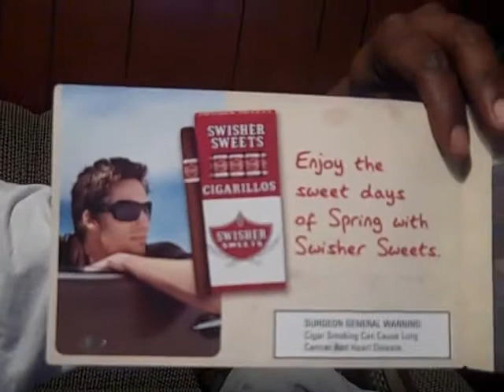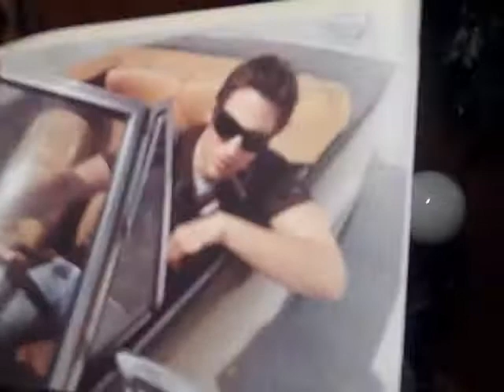BRIDGE THE GAP TV PART 7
BRIDGE THE GAP: WATCH AS QUIN DOT C GOES HOME TO LAUDERDALE COUNTY!!! TAKE A LOOK AS HE VISITS FRIENDS AND FAMILY! MAY 1ST GET THE FIRST SINGLE FROM LAUDERDALE COUNTY FEAT. LIL SCRAPPY WHY YOU MAD.